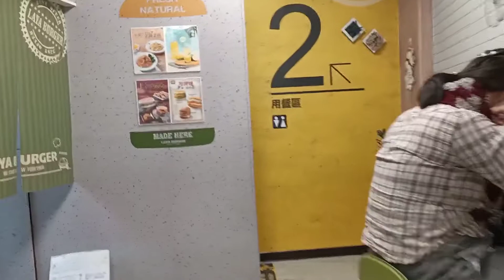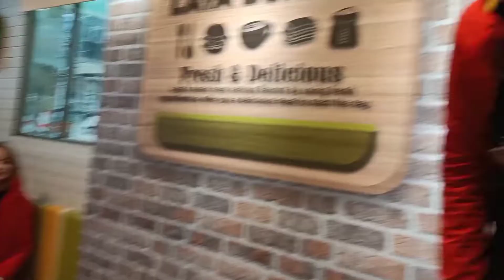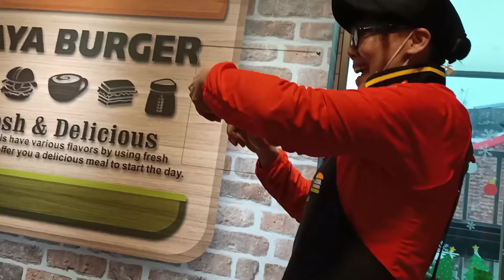Here we are again sama sama na nman kami maiingay..